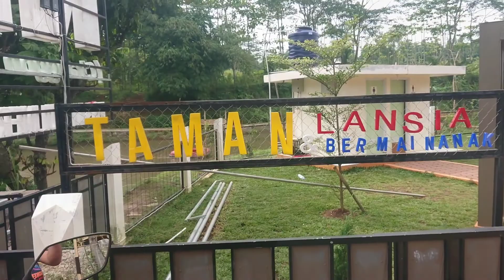DULU HANYA TEMPAT JOMPO DAN ANAK-ANAK‼️Wisata Kampoeng Kita, Ciranggon | Taman Lansia Cisaat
Menyenangkan Sekali❗Wisata Kampoeng Kita, Ciranggon, Kertarahayu, Setu, Bekasi | Taman Lansia Cisaat

Wisata Kampung Kita yang terletak di Desa Kertarahayu, Kecamatan Setu, Kabupaten Bekasi, bisa menjadi destinasi wisata favorit keluarga untuk menghabiskan liburan

Wisata Kampung Kita dibangun sebagai tempat rekreasi yang murah meriah namun menyenangkan